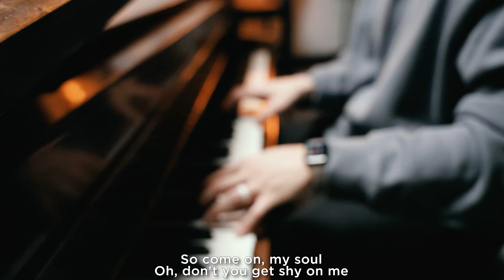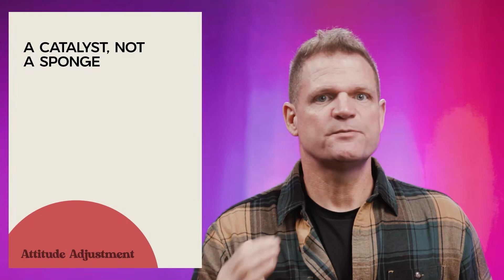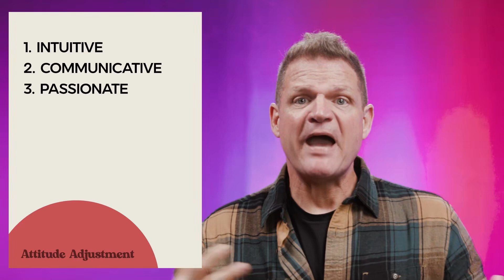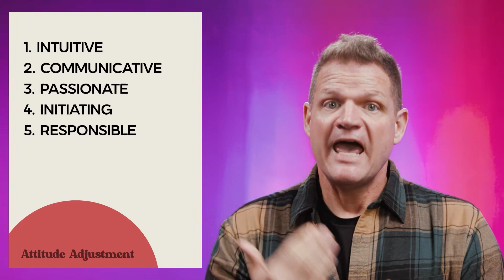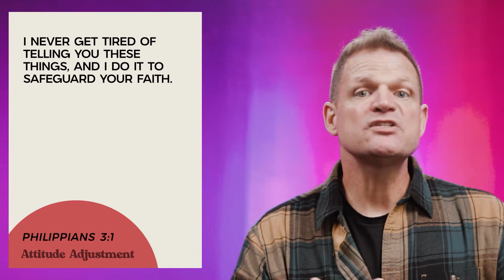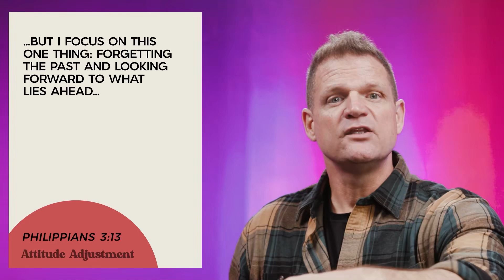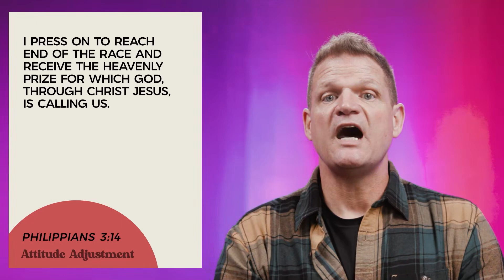I Feel Anxious, Worried and Fearful… Help! | Online Campus Experience